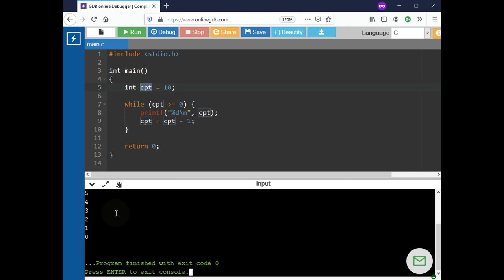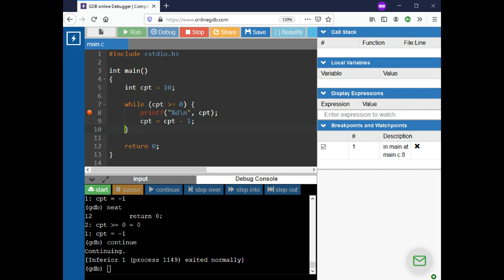Langage C - Compter de 10 à 0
👉 Comment utiliser l'environnement onlinegdb.com pour comprendre le fonctionnement d'une boucle do while